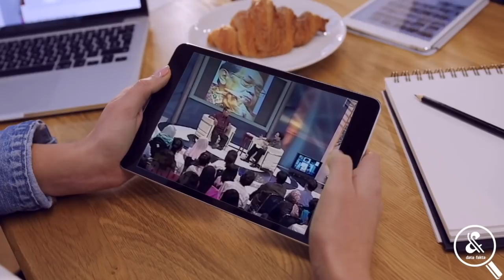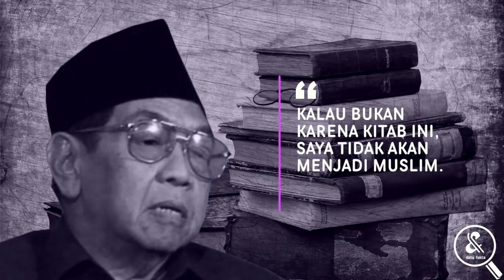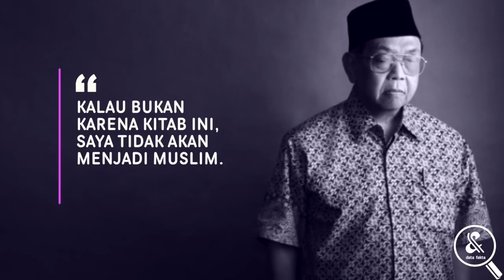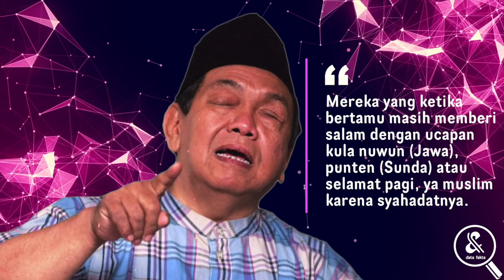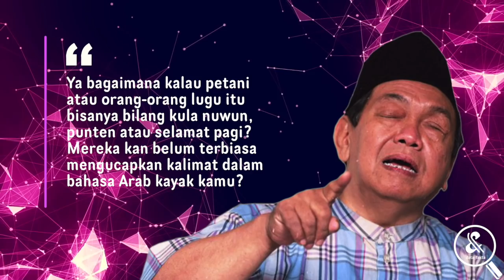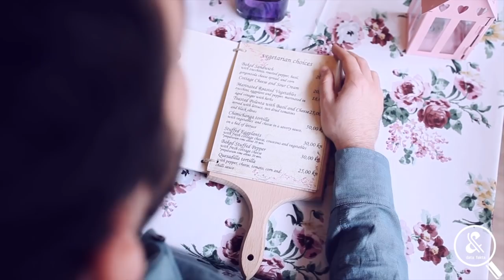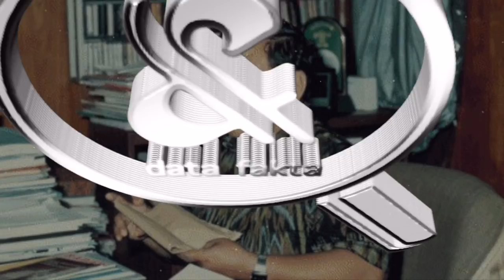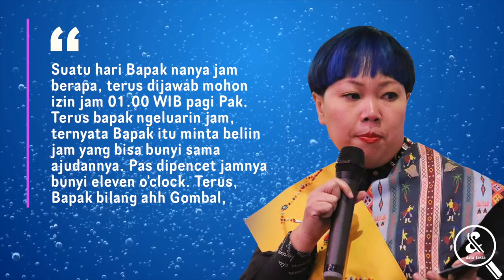Mencengangkan.!! 7 Fakta Lain GUS DUR Yang Masih Banyak Khalayak Belum Mengetahuinya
Kisah tentang Gus Dur tidak ada habisnya. Begitulah, sebagai tokoh dan guru bangsa serta sebagai orang berpengaruh, sosoknya banyak mengukir kisah mendalam. Ternyata masih banyak fakta terkait presiden ke empat ini yang sepertinya belum diketahui oleh khalayak. Untuk itu, kalian harus menyimak ulasan berikut ini